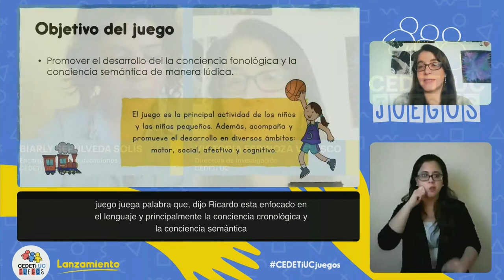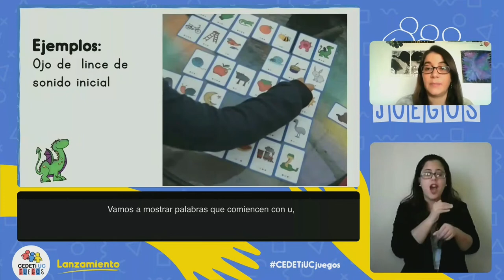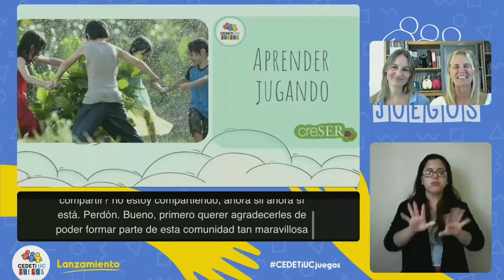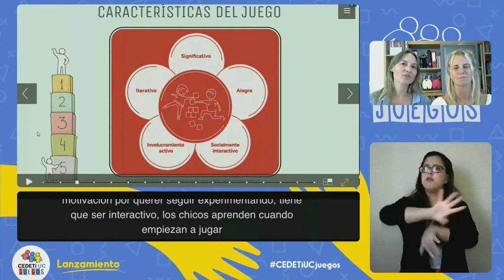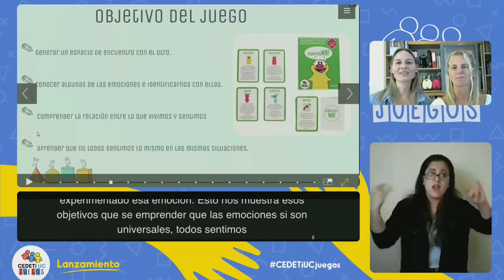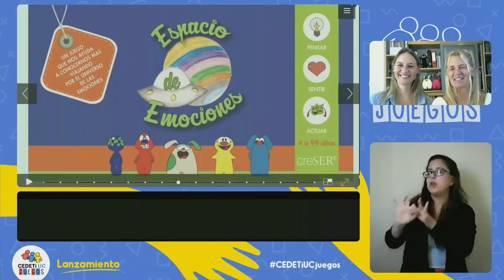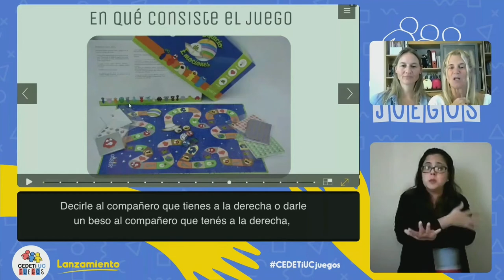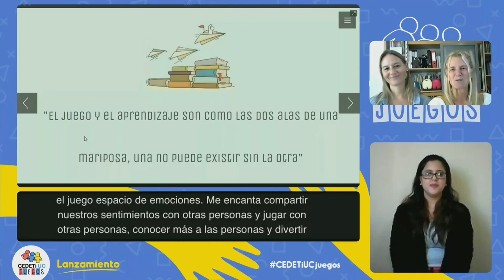Webinar lanzamiento CEDETi UC juegos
Transmisión realizada el miércoles 14 de abril a 15:30 horas, en donde presentamos la nueva área de centro, CEDETi UC juegos, a través de los ejemplares: Juegapalabras, Espacio de Emociones y Kukitos VA!